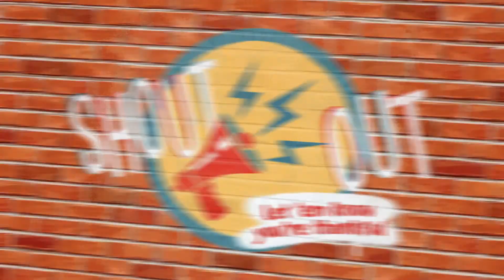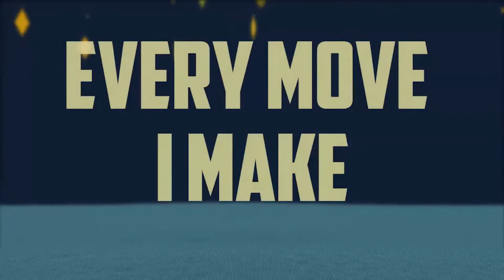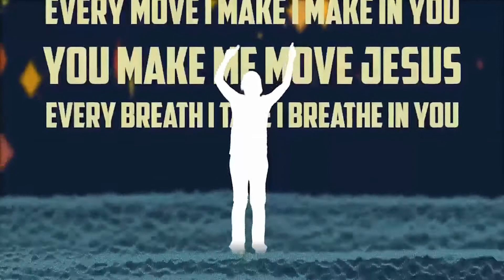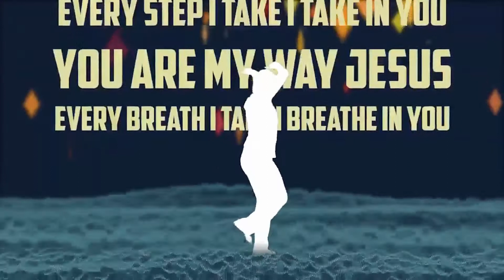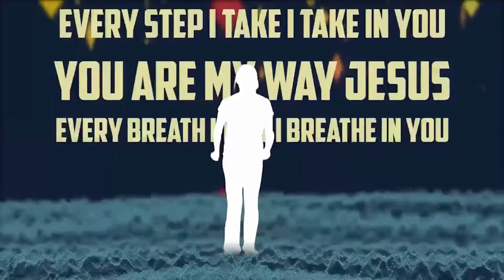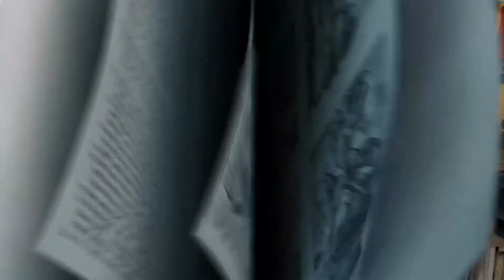Kids Elementary 11/29/20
I Could Not Ask for More (Lord’s Supper / Last Supper) • 1 Corinthians 11:23-26, Exodus 12
Get in the habit of being grateful.